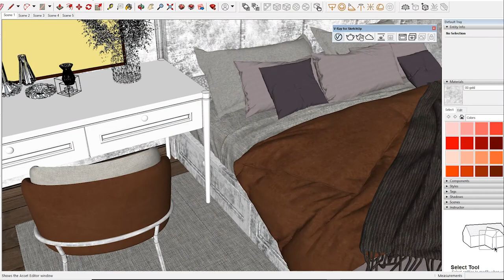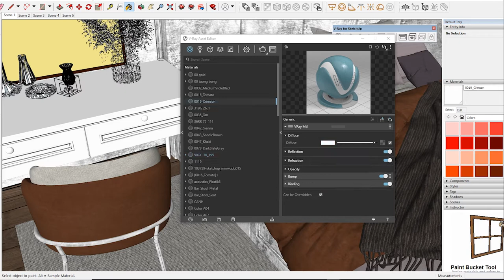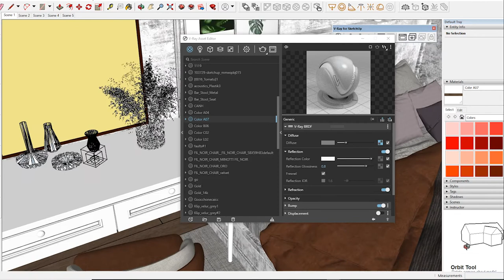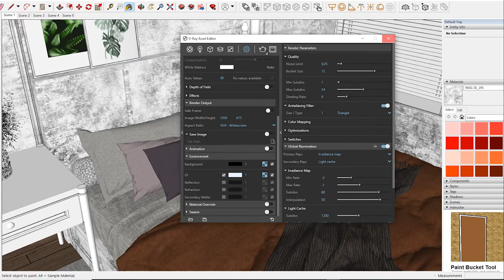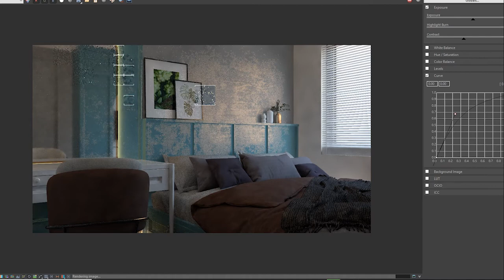Sketchup Vray Next interior lighting Rendering, How to add Material and Light in day Scene #43